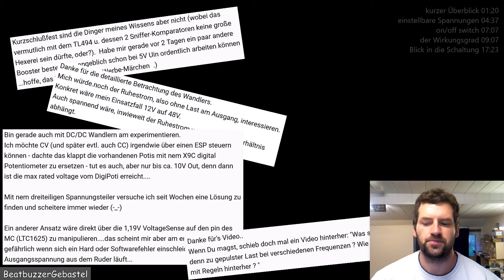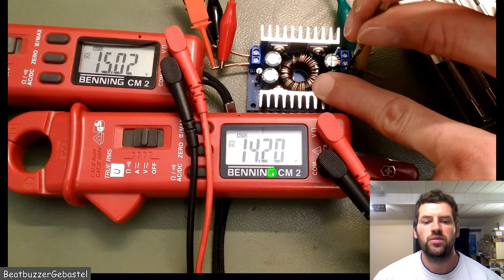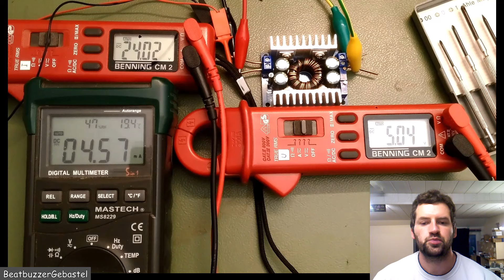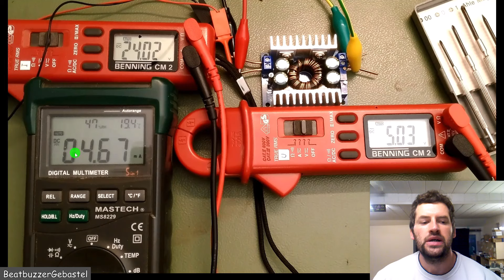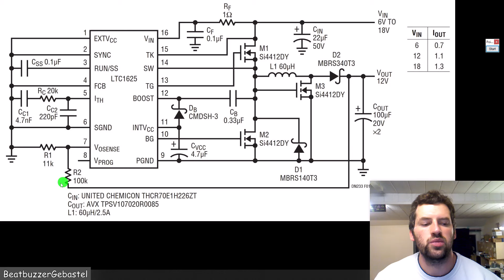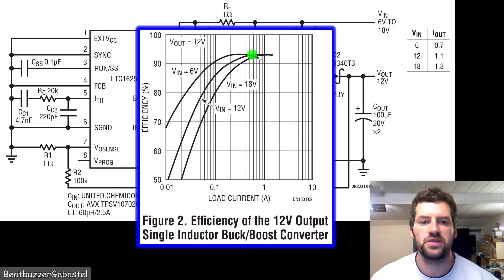DC buck boost Wandler Test - Wirkungsgrad, Funktionsweise, Aufbau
Ein nächster Wandler mit verdächtig guter Beschreibung zu verdächtig niedrigem Preis wird einem ersten Test unterzogen.

Hier der Link zum device under test:

und hier ein paar Kapitel:
01:20 kurzer Überblick
04:37 einstellbare Spannungen
07:07 on/off switch
09:07 der Wirkungsgrad
17:23 Blick in die Schaltung

Da ab und zu nach einer Spendenmöglichkeit gefragt wurde. Der hier funktioniert solange, bis meine Freigrenze erreicht ist ;-)